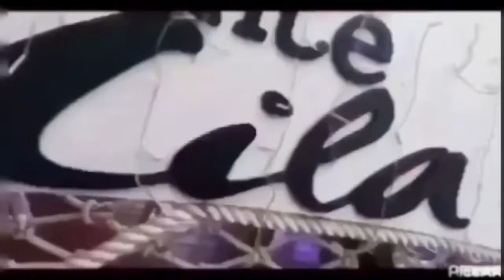Let’s cook with Chef 𝓣𝓮𝓷𝔃𝓲𝓷 ALEXXX 👀 👨‍🍳 👀